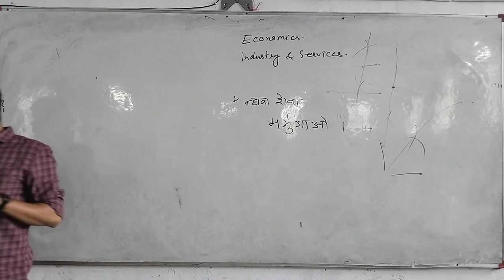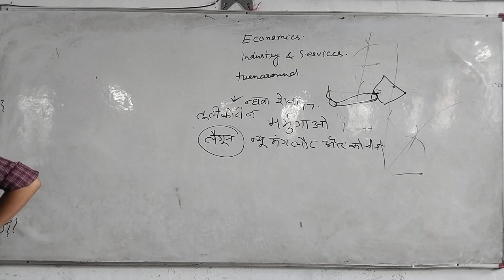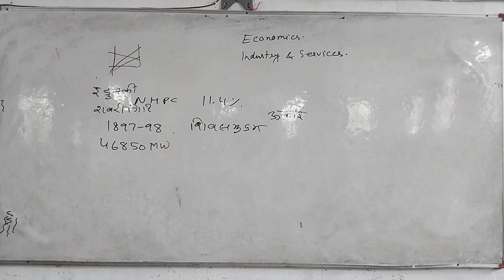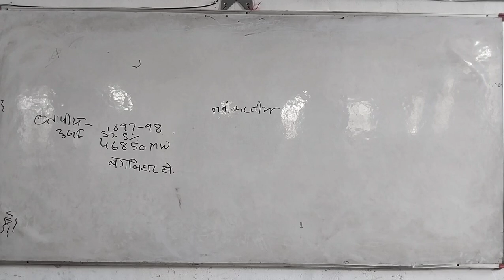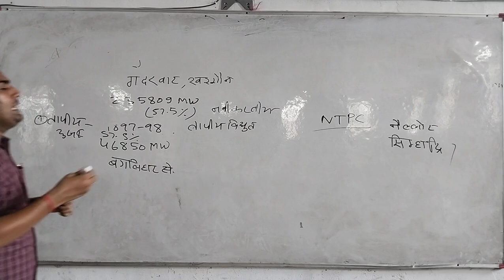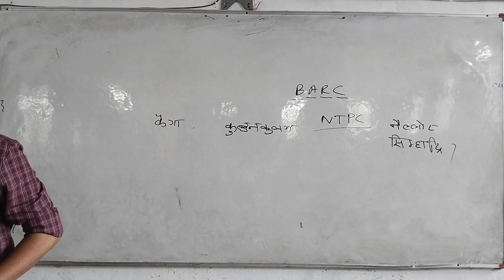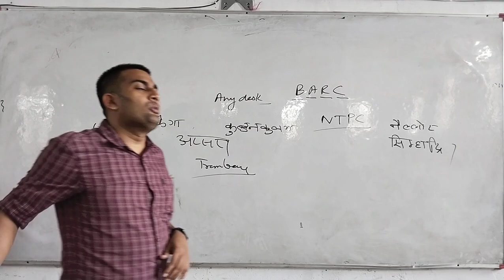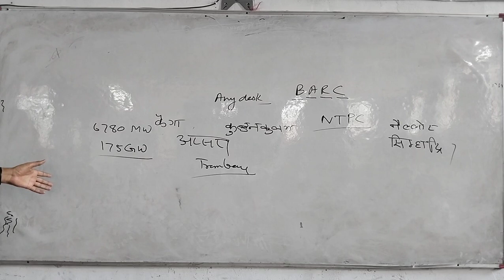INDIAN ECONOMY- Industry and Service - by Sachin Sir